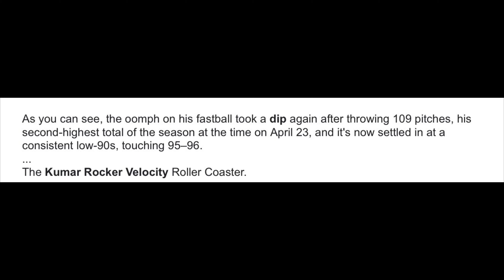Mets DON’T sign Kumar Rocker!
The New York Mets did not sign their first round pick Kumar Rocker after he failed his physical exam and the rumors about his arm are true.
Thank you to Ed8855 and Sydney for helping me with the intro.